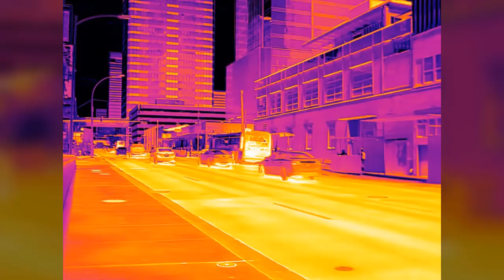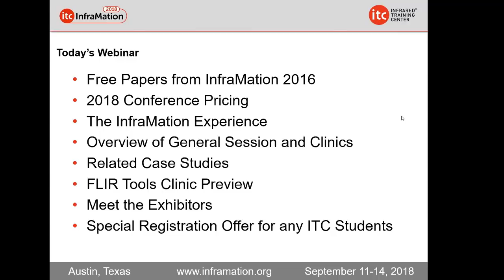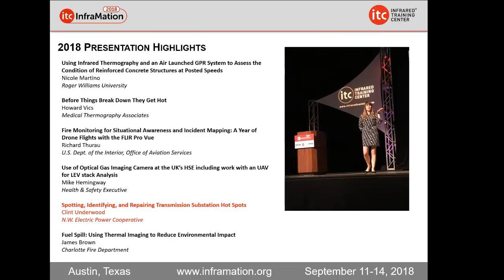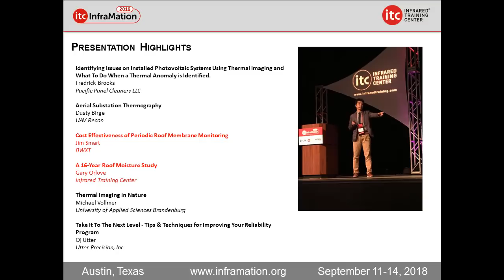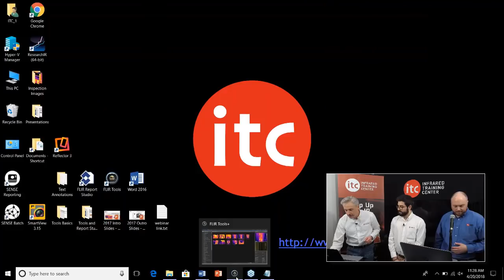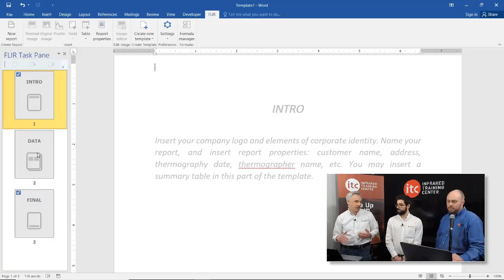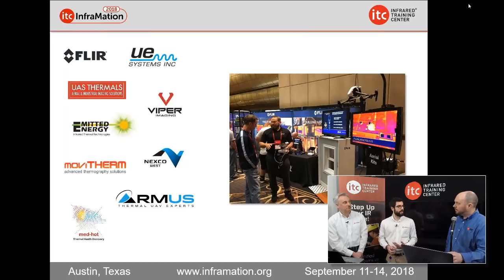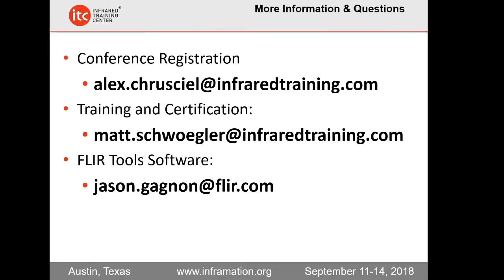Inframation 2018 Conference Preview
Join us for a special Inframation 2018 preview with the Infrared Training Center.  Now that the program is set for this year’s conference, we are excited to provide you with a sneak peek of what topics and presentations are planned.  We’ll also go over some of the related educational content that’s being presented at this year’s event including the training clinics and individual poster sessions.  Inframation 2018 is coming up September 11-14, 2018 in Austin, Texas.